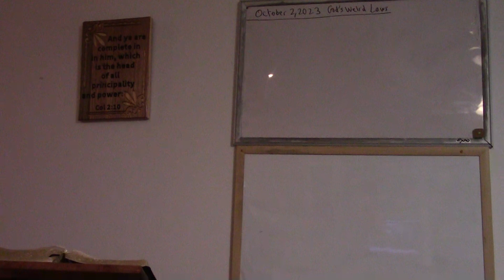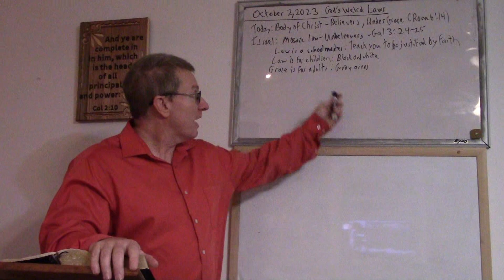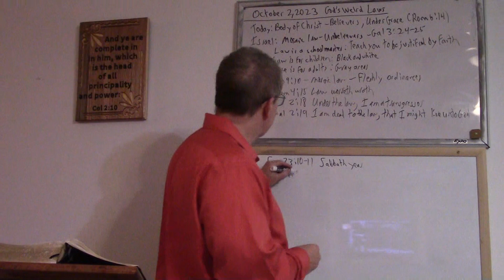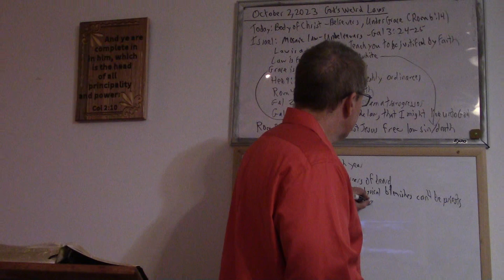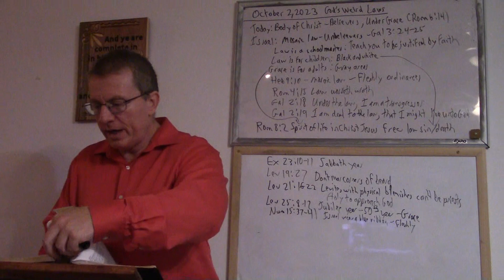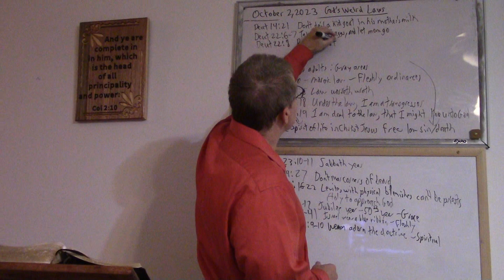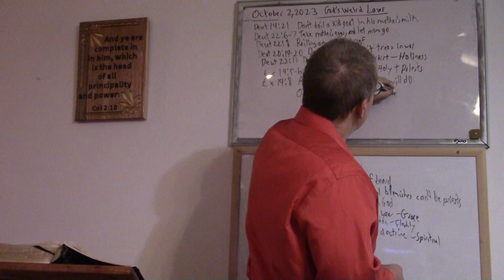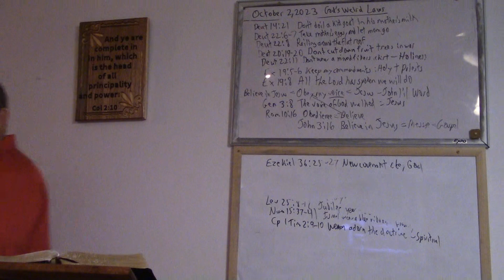2023-10-02 - Bible Overview #25 - God's Weird Laws in Exodus - Deuteronomy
Bible Overview #25 – Mosaic Law:  God’s Weird Laws – Exodus 20 – Deuteronomy 34 – 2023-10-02

Weird Laws

Exodus 23:10-11 – Let land rest every seventh year
Leviticus 19:27 – Do not get a round haircut
Leviticus 21:16-22 – Those with blemishes cannot offer bread to God
Leviticus 25:8-12 – Jubilee every 50 years
Numbers 15:37-39 – Wear a blue ribbon on your garments
Deuteronomy 14:21 – Don’t seethe a kid goat in its mother’s milk
Deuteronomy 20:19-20 – Can’t destroy fruit trees in battle
Deuteronomy 22:6-7 – Separate a bird’s mother from her babies
Deuteronomy 22:8 – Make a battlement around your roof
Deuteronomy 22:11 – Do not wear clothing with mixed fibers